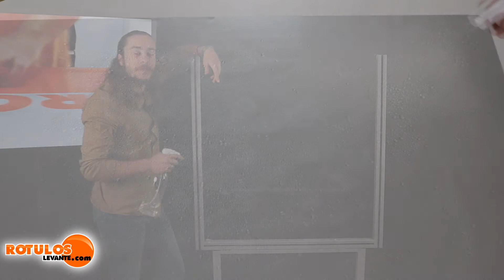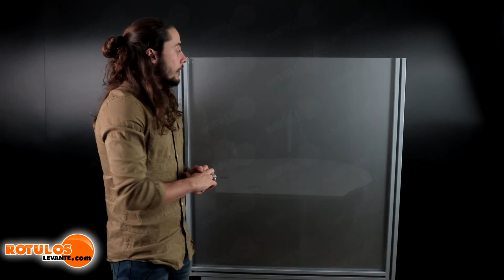COMO PEGAR UNA PEGATINA O VINILO ACIDO EN CRISTAL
Como pegar vinilo acido en cristales o ventanas, con unos simples y sencillos pasos te enseñaremos como aplicar tu vinilo acido o glaseado sobre un cristal o una ventana.
La virtud de este vinilo es que deja pasar la luz y a la vez crea una opacidad sobre el cristal no dejando ver el interior de un local o oficina.
En Rótulos levante nos tomamos muy en serio nuestro materiales , si estas interesado en adquirir un vinilo para tu cristalera solo debes visitar nuestra web.